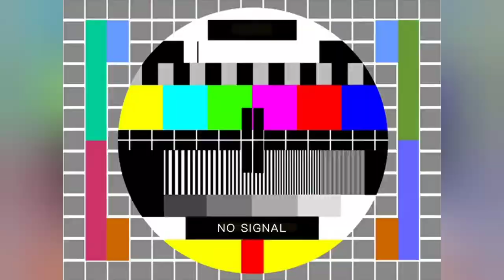Larray & Noah Beck Lawsuit